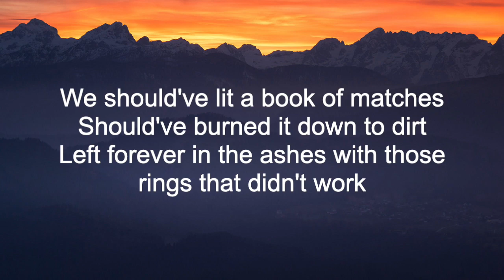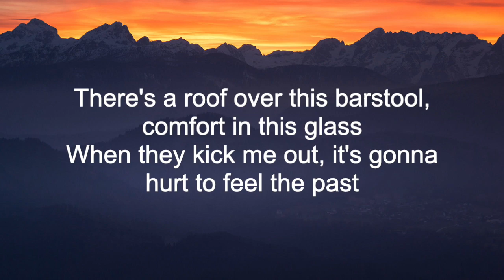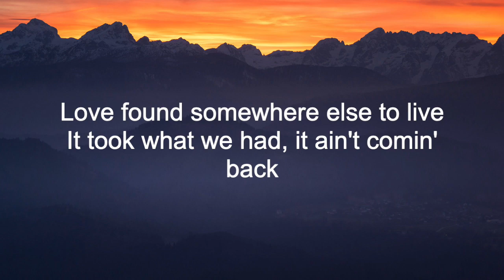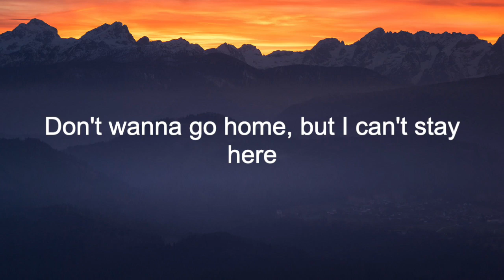Gone West - Home Is Where The Heartbreak Is (Lyrics)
Lyrics:
We should've lit a book of matches
Should've burned it down to dirt
Left forever in the ashes with those rings that didn't work
Now the teardrops in the carpet and fiction in the frames
Just sit there on that cul-de-sac like a monument to pain
Home is where the heartbreak is
Where do you go when all that you know
Has slipped right through your fingertips?
Love found somewhere else to live
It took what we had, it ain't comin' back
Now home is where the heartbreak is
There's a roof over this barstool, comfort in this glass
When they kick me out, it's gonna hurt to feel the past
And that empty bedroom where we made love
Is still haunted by all the ghosts of us
And I can't face it now, I just can't face it now
(Heartbreak, heartbreak is
Heartbreak, heartbreak is
Heartbreak, heartbreak is)
Oh, sadness ain't much of an address
It's all that you left me with
Instead of a goodbye kiss
Where the heartbreak is
(Heartbreak, heartbreak is) Where the heartbreak is
(Heartbreak, heartbreak is)
Don't wanna go home, but I can't stay here

Just sharing my love of Country Music!